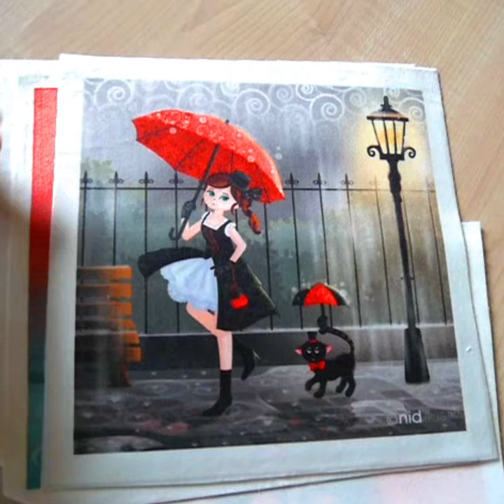Choisir son tissu illustré pour la confection textile - Présentation des matières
Pour celles qui n'ont pas eu l'occasion de tester les matières ou de venir me rencontrer sur les marchés Tisséades, voici une petite démonstration de leur aspect au toucher.

- Le tissu polycoton se tient très bien (stock limité sur la boutique, bientôt en rupture),
- le velours souple est parfait pour coudre des petits carrés de doudou (ou des tours de cou pour les plus grands formats, des intégrations dans des écharpes...). Possibilité également de l'entoiler pour d'autres confections (exemple pour des vide-poches),
- le velours simple a une bonne tenue pour les sacs ou accessoires sans être entoilé,
- le burlington peut être entoilé,
- la toile de coton a une belle tenue également.

J'espère que cette vidéo vous aidera pour votre choix!

A bientôt!
Stéphanie, illustratrice.